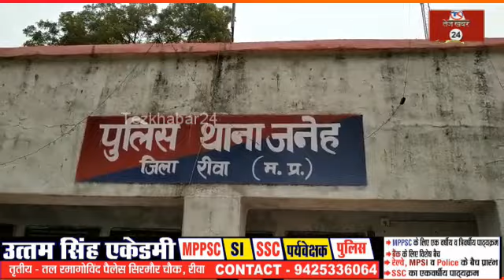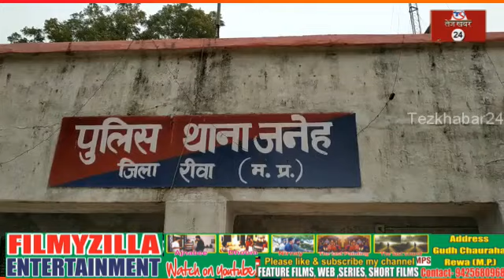रीवा, वाइस रिकार्डिंग ने खोला सरपंच पति की मौत का राज, हादसे को हत्या बनाने रची गई थी शाजिश,,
🔴Letest Update👇🏻👇🏻👇🏻🚨